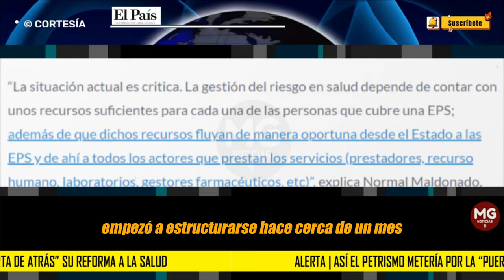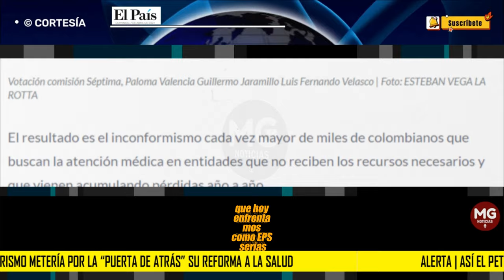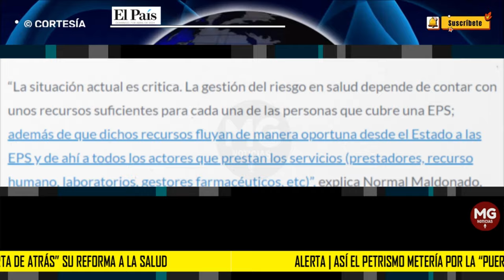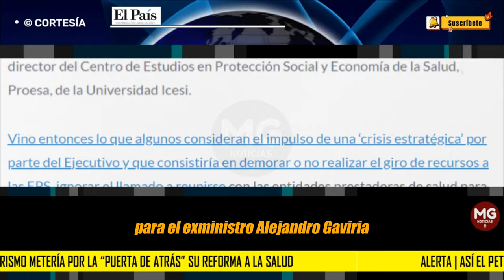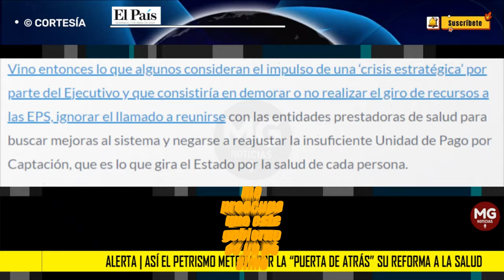ALERTA ⚠️ ASÍ EL PETRISMO METERÍA POR LA 'PUERTA DE ATRÁS' SU REFORMA A LA SALUD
Así es como el petrismo metería por la ‘puerta de atrás’ su proyecto de reforma a la salud
Según los expertos, ante el hundimiento anunciado de la reforma en el Congreso, el plan B del Gobierno era intervenir las EPS para estatizar y hacer la reforma por vía administrativa